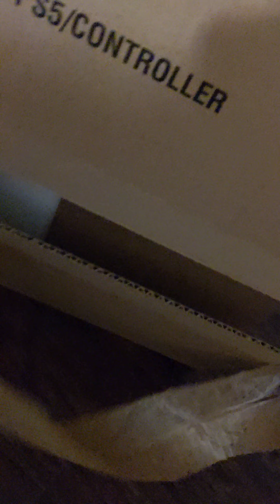Kid Freaks for PS5